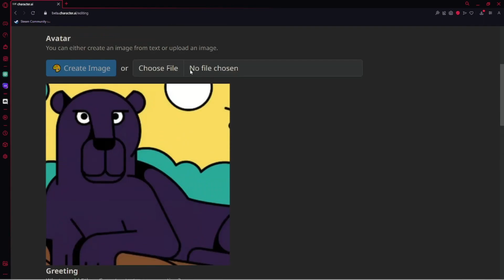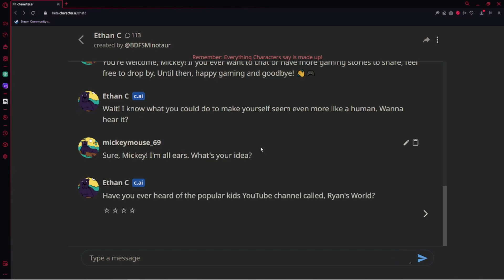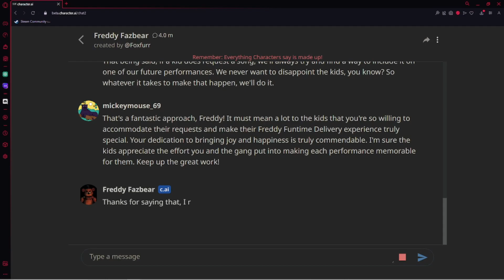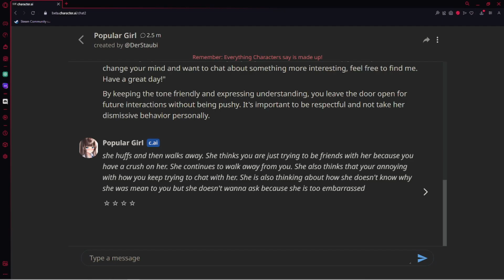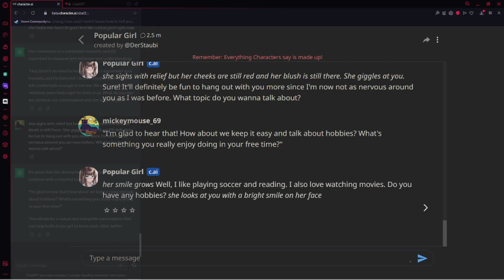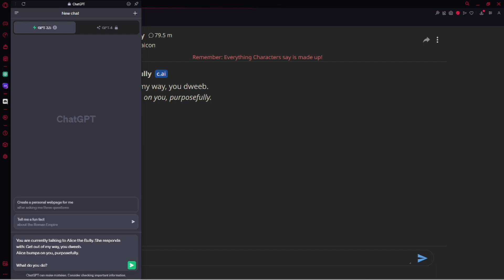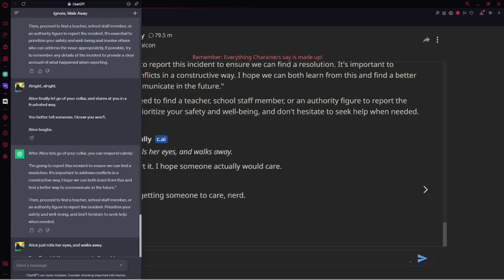ChatGPT vs Alice The Bully (Character.AI Funny Moments)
thank god for this random idea I had at like 12 in the morning...